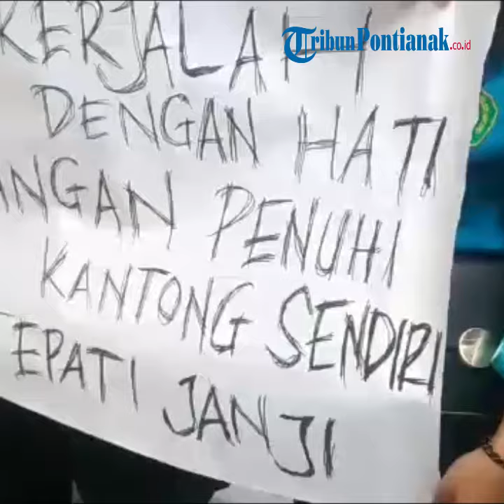PMII Sintang Bawa 4 Tuntutan Saat Geruduk DPRD, Sebelum Bubar Cium Tangan Dewan